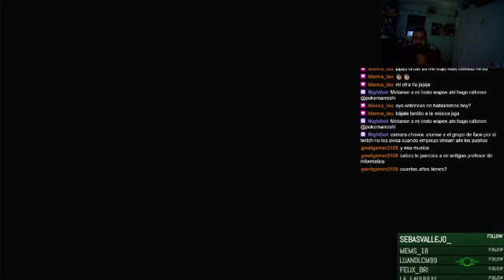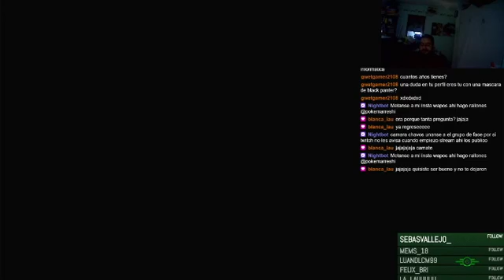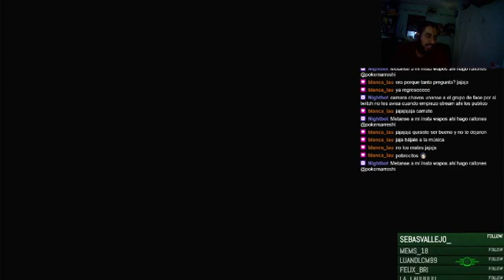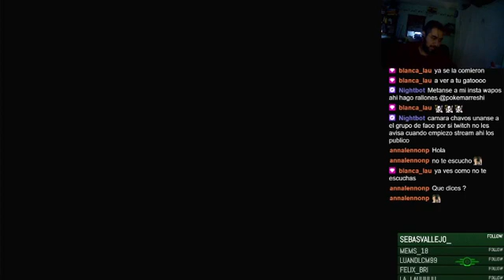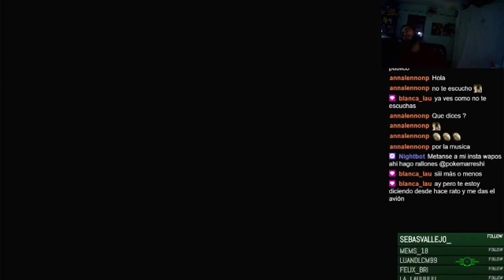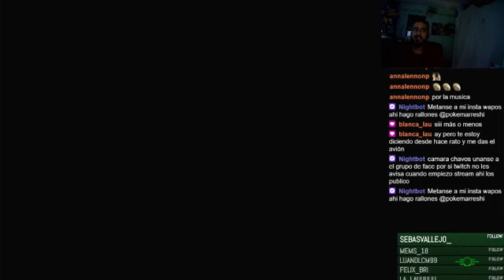falau 4 parte 16 espías en el instituto